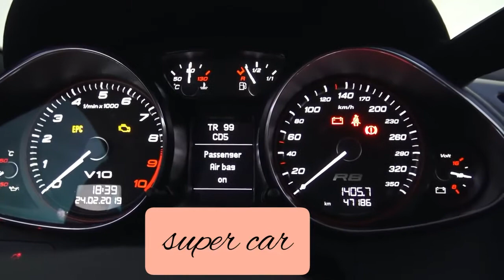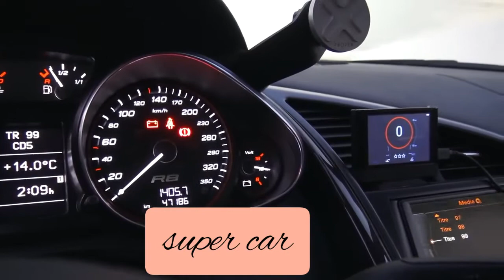Audi R8 V10 BOITE MECA_ Une Supercar comme il se 2021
audi r8 v10 sound,
audi r8 v10 plus 2021,
audi r8 v10 spyder,
audi r8 v10 plus sound,
audi r8 v10 performance,
audi r8 v10 plus sound akrapovic,
audi r8 v10 plus vs,
audi r8 v10 2021,
audi r8 v10 acceleration,
audi r8 v10 autotopnl,
audi r8 v10 armytrix exhaust,
audi r8 v10 autobahn,
audi r8 v10 akrapovic exhaust,
audi r8 v10 akram,
audi r8 v10 abt,
audi r8 v10 atmosphérique sound,
audi r8 v10 0 a 100,
audi r8 v10 biturbo,
audi r8 v10 bruit moteur